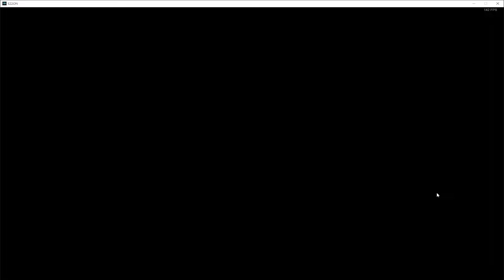Zeroize SHD ALL COOL? (6K)[EZ2ON REBOOT : R]